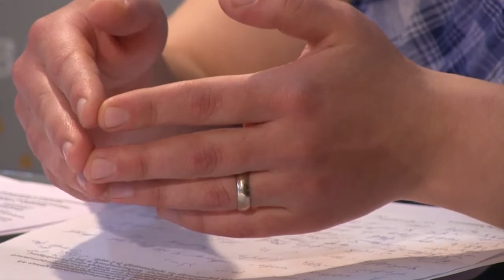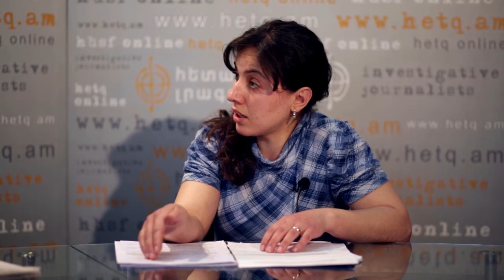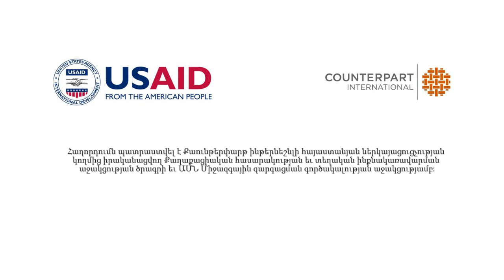Իրական եւ անիրական աճուրդներ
Մարզային համայնքներում ամեն տարի հարյուրավոր հեկտար հողեր են վաճառվում: Համայնքների ղեկավարներն ի՞նչ նպատակով են վաճառում հողատարածքները, որքանո՞վ են իրական հայտարարված աճուրդները, արդյո՞ք համայնքների ղեկավարները շահագրգիռ են մասնակցիների մեծ թվով աճուրդներ իրականացնելու հարցում: Քննարկվող հարցերի վերաբերյալ «Հետքի սրահում» իրենց տեսակետն են ներկայացնում Քաունթերփարթ ինթերնեշնլ կազմակերպության տեղական ինքնակառավարման ծրագրի ղեկավար Արթուր Դրամփյանը եւ «Աբստրակտ» ընկերության իրավաբանական բաժնի ղեկավար, փաստաբան Հասմիկ Ռաֆայելյանը: